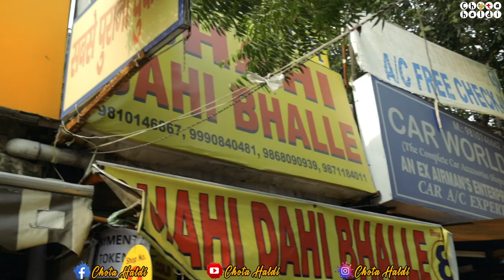DELHI KE BEST DAHI BHALLE | SHAHI DAHI BHALLA | CHOTA HALDI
Yo yo yo, Me hu apka dost sabse pyara raj dulara "chota haldi".

"Bhalle Bhalle Hoyi payi hai"

Even despite being surrounded by popular spots  Shahi Dahi Bhalle, Sarojini Nagar, has successfully managed to stand out itself as one of the most recognized joints.

🚩Shahi Dahi Bhalle (शाही दही भल्ले)

📢 Ring Road Market, Shop No. 8, Ring Rd, Lekha Vihar, Sarojini Nagar, New Delhi, Delhi 110023

Ratings ⭐⭐⭐⭐

In case you like the audio quality, here is the link to the amazing mic :

Amazing Camera used

Amby Music ⭐

Time Stamps
0:00 Introduction & Location
0:55 Owner interaction
3:29 Dahi bhalle recipe
4:22 Bharwa golgappa recipe
6:04 Tikki recipe
7:24 Food review / Price

shahi dahi bhalla
tikki recipe
bhalle papdi recipe
raj kachori
bharva golgappe
golgappe
bharva golgappe recipe
dahi bhalla street food
dahi bhalla recipe
dahi bhalle
golgappe chat
golgappa recipe
golgappe dahi wale
golgappa chaat recipe
tikki chaat
tikki kaise banate hai
tikki kaise banti hai
tikki video
tikki wala
chaat papdi
chaat papdi kaise banate hain
bharwa golgappa recipe